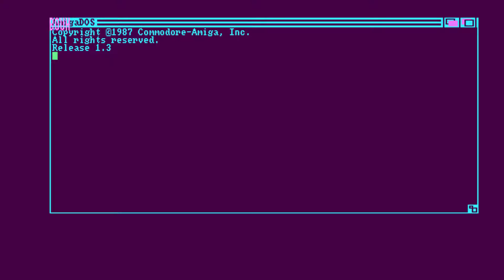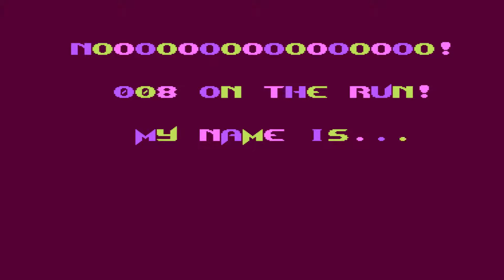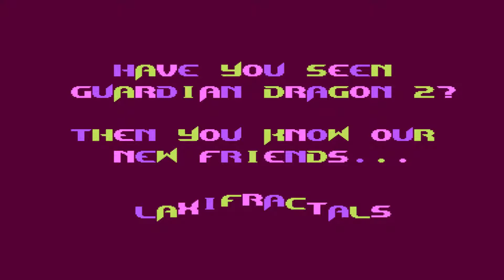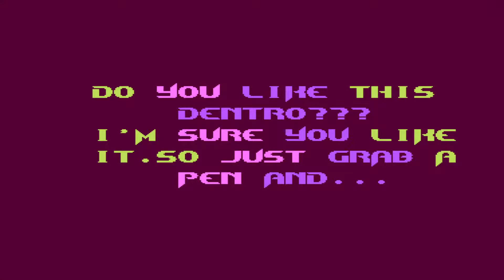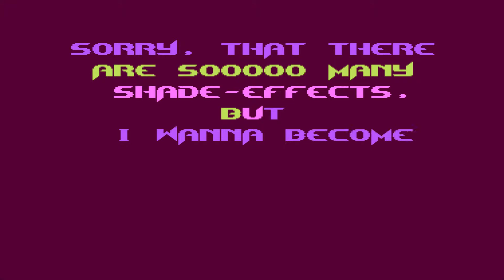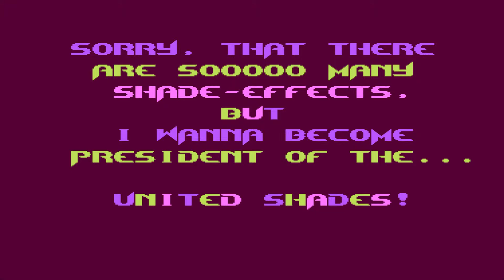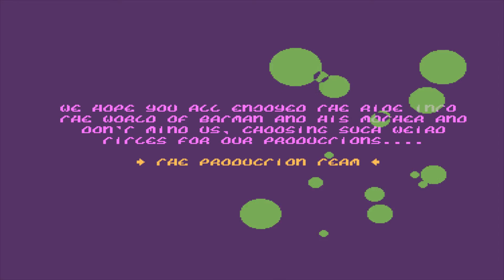Arise - Batman is a Motherfucker - 1992 - Amiga Demo Scene HD 1080@50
team : Arise
demo name : Batman is a Motherfucker
year : 1992